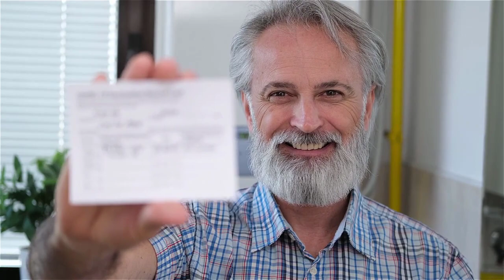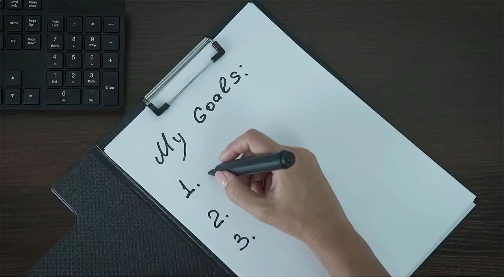Abdul - Switch from Banking Sector to SAP Sourcing and Procurement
Game of High Flyers -
In this Episode we are interviewing Mr. Abdul - Switch from Banking Sector to SAP Sourcing and Procurement

Below Are Key High lights of interview:-

00:00 Introduction
02:25 Struggle and SAP job Success Journey
02:40 Started Career In Banking Sector
03:42 SastraGeek's SAP Training Experience
04:50 Advice to Freshers to build career in SAP
08:30 How difficult and challenging to choose SAP MM over Banking Sector
09:33 SAP Certification is like Badge on Your Uniform
11:40 How Difficult it was to Get SAP Interview Calls
12:48 SAP MM Technical Questions asked during Interview

Use below link to get full detail of Sourcing & Procurement S/4 Hana Training - You can also enroll from below link

Use below link to get full detail of Sourcing & Procurement Advance S/4 Hana Training - You can also enroll from below link

To gain knowledge on End to End Implementation & to increase interview calls and conversion, You can join our SAP Job hunt Mastery Course -